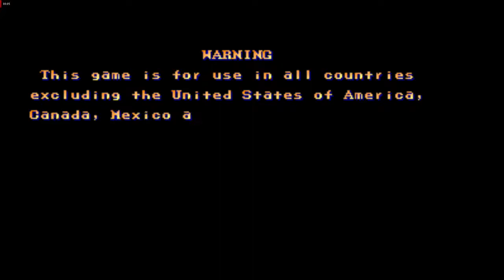Street Fighter 2 Champions Edition Sagat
Street Fighter II': Champion Edition es una subversión del videojuego Street Fighter II The World Warrior, perteneciente a la serie Street Fighter. En esta versión se perfeccionaron los 8 personajes originales y se dio acceso a la utilización de los 4 jefes finales, gracias a lo cual cuenta con 12 personajes a elegir.
El origen se debió al estilo en que se trabajan los arcades de sacar varias versiones de un juego para incluir mejoras y corregir fallos, mientras algunas compañías no avisaban los cambios de versión en sus juegos (como mucho ponían versión 2.0), Capcom sí lo hizo y puso un nuevo subtítulo. Entre los cambios de éste juego con el original (The World Warrior), se puede mencionar:
- Se puede seleccionar a los cuatro jefes finales sin necesidad de truco alguno desde el principio.
- En la batalla: nuevas rutinas de ataques e inteligencia artificial del personaje controlado por la CPU, cambios en los escenarios.
-Ambos jugadores pueden seleccionar el mismo personaje, que se diferencia en su color.
- Corrección de varios errores.